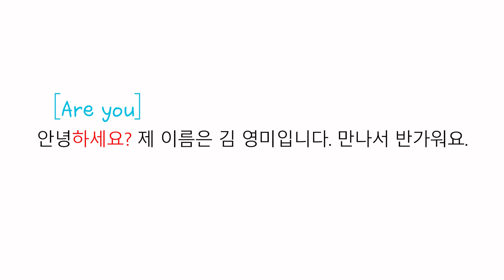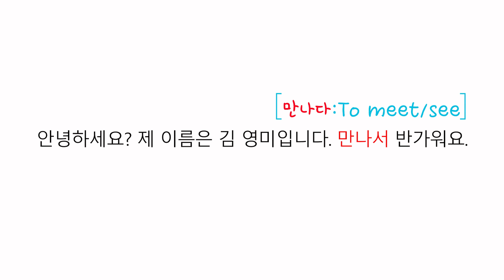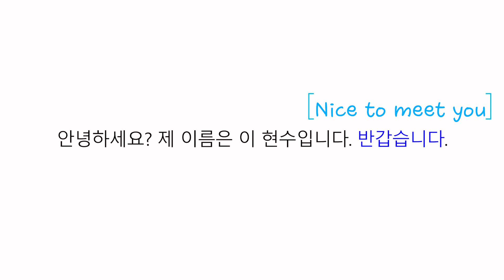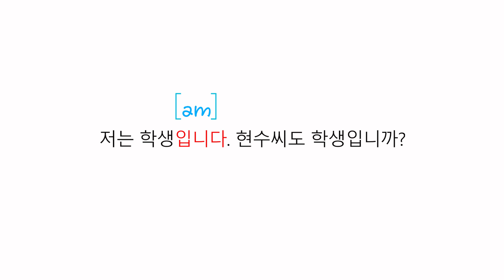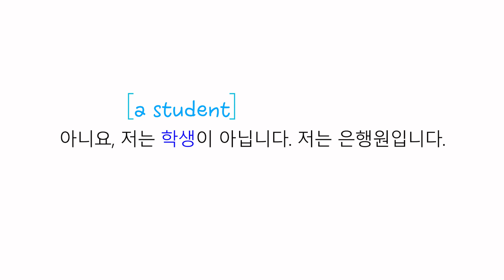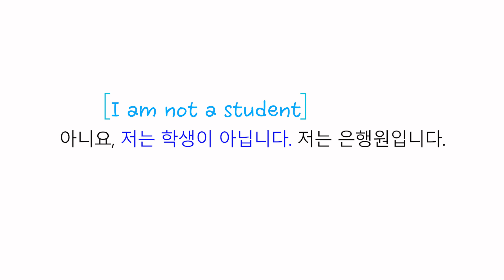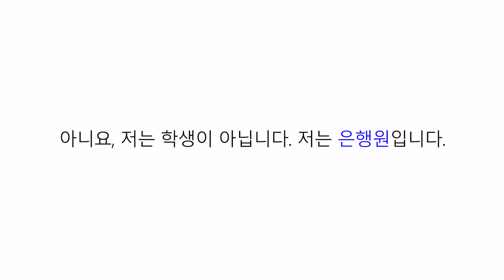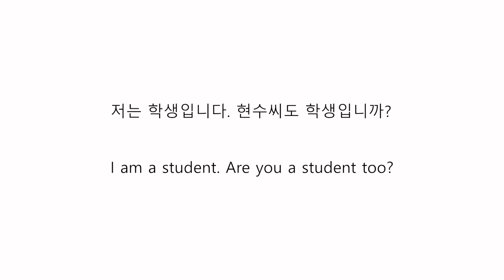Korean Made Easy & Simple [ Lecture 1 ] Meeting people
Korean for Beginners and Intermediate Learners,
All That Korean, Trip to Korea, Korean Conversational Phrases & Idioms,
Korean Vocabulary